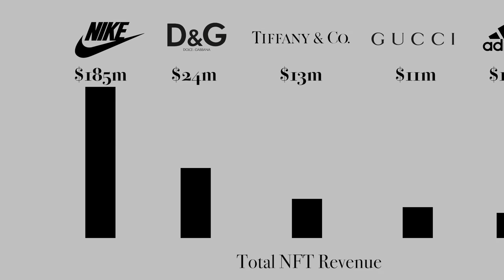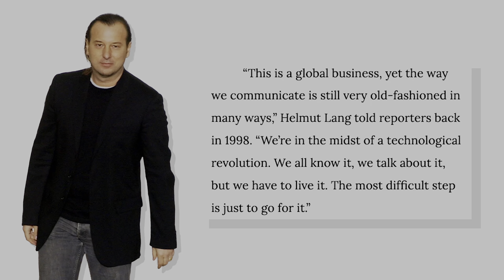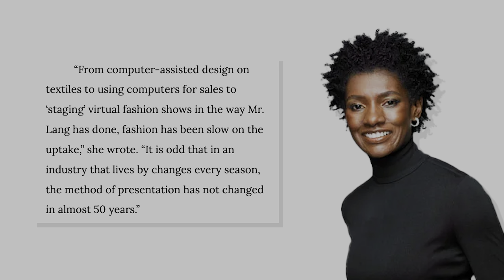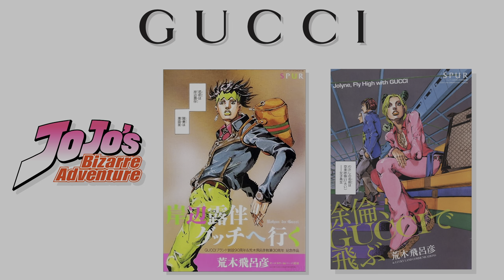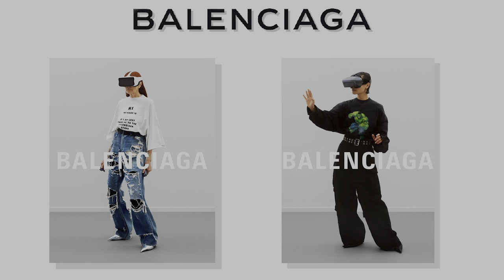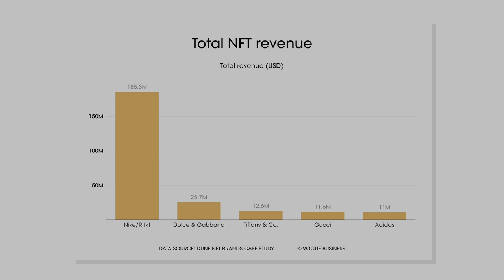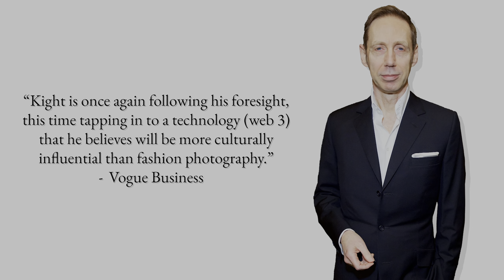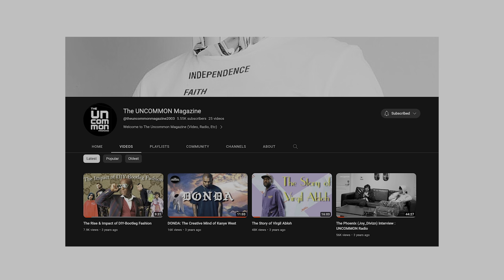The History of Digital Fashion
The history of digital fashion and technologies use within fashion. From the earlier works of Issey Miyake to the digital works of Takashi Murakami the history of digital fashion goes back further than you might think.